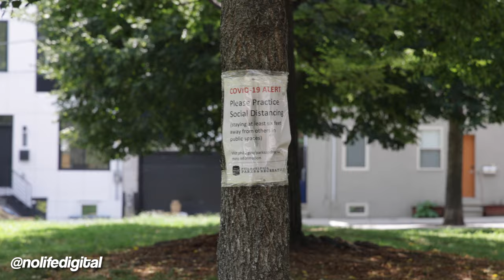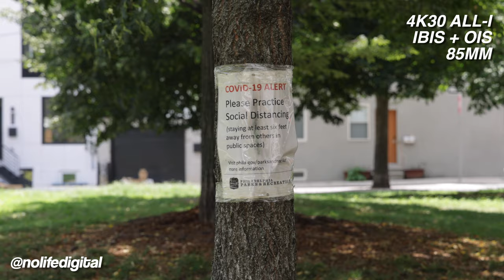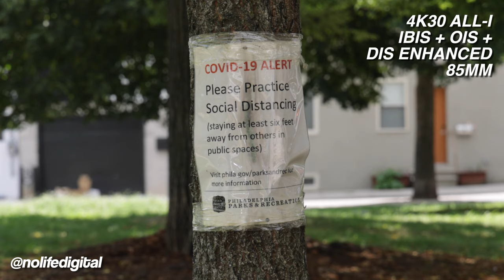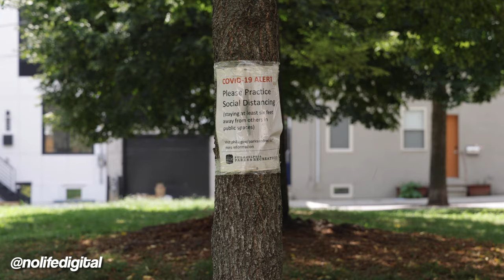Canon R5 IBIS is Incredible! - Vlogging / IBIS Test (No Wobbles!)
The Canon R5's long awaited "next-gen" IBIS is best-in-class, and well worth the wait. And you'll see there are no "wobbles". Why aren't more people talking about how insane it is we have a 4K, FF camera, with 10-bit, flip out screen, and best in class AF / IBIS?

Timestamps:
IBIS + OIS  - 0:00
IBIS Only - 0:50
IBIS + OIS + DIS - 1:55
IBIS + OIS + DIS Enhanced - 3:05
IBIS + OIS - 4:21
105mm IBIS Only - 7:01
105mm IBIS + OIS - 7:26
105mm IBIS + OIS + DIS - 7:48
105mm IBIS + OIS + DIS Enhanced - 8:04
85mm IBIS + OIS - 8:38
85mm IBIS + OIS + DIS - 9:09
85mm IBIS + OIS + DIS Enhanced - 9:25
4KHQ IBIS Testing - 9:54
Final Thoughts - 10:14

No Life Podcast every Tuesday at 6:30pm EST